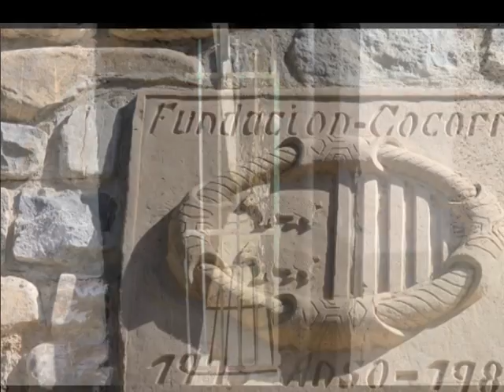Curiosidades de Ansó